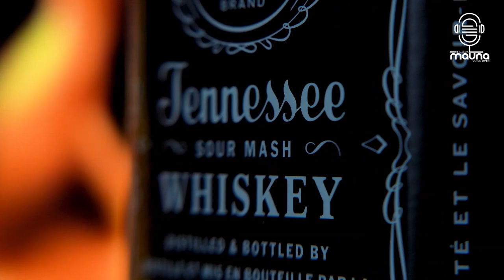Demo Boris Mauna Ojeda - Locutor y actor de doblaje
Buscando y encontrando...y dándole nuevos usos a mi voz!!!
Les comparto mi primer demo como locutor y actor de doblaje!!!

►Mi banda◄

►Redes◄

►Equipamiento◄

DAW: Reaper
Interface: Solid State Logic SSL 2+
Mic: Rode NT-1, Telefunken M80, Shure SM7B y Aston Spirit
Cameras: Canon 70D, Canon 5D Mkii y Gopro Hero Black 7
Edición video: Adobe Premiere y After Effects CS6